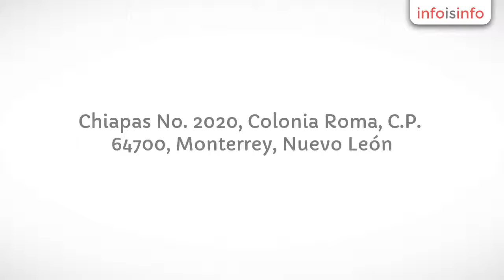Posicionamiento web en Monterrey - Mis Clicks - InfoIsInfo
Mis Clicks, Posicionamiento web en Monterrey. Más Información

Somos una empresa que se especializa en posicionamiento web (SEO), Publicidad en redes sociales (SMO) y administramos campañas de anuncios en Google Adwords para sitios web de pequeños, medianos y grandes negocios. Además realizamos diseños de sitios web efectivos caracterizados por atraer potenciales clientes, sumar cotizaciones y realizar ventas.

Mis Clicks Expertos en Marketing Digital, Diseño Web y Desarrollo de Tiendas Virtuales.

Promovemos su empresa de la forma más eficiente utilizando solo estrategias de marketing digital efectivas, como son las siguientes:

Campañas Google AdWords

Campañas Facebook

Campañas Email Marketing

Creación de Newsletter Efectivo

Posicionamiento Orgánico en Buscadores (SEO)

Publicidad y Páginas Web

Diseño Web Responsive Compatible con Smartphones y Tablets

Desarrollo de Tiendas Virtuales

Escribanos mediante el FORMULARIO DE CONTACTO que se encuentra en la parte inferior, Nos pondremos en contacto con usted a la brevedad posible.

Juntos diseñaremos la estrategia de marketing digital ideal para su empresa.

Campañas Google AdWords
Campañas Facebook
Campañas Email Marketing